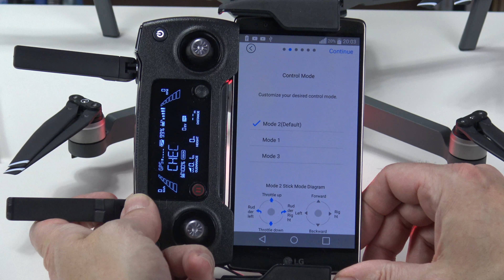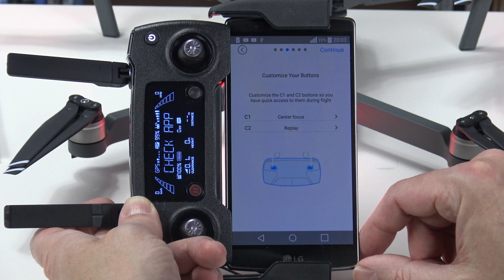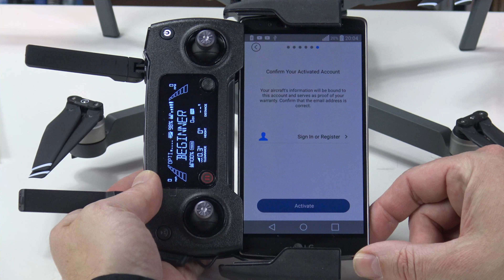Kopter TV: DJI Mavic Pro - Combo Pack unboxing deutsch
In diesem Video schauen wir uns an, was mit DJI Mavic Pro Combo Pack alles enthalten ist.
Viel Spass
Gruss, Joe